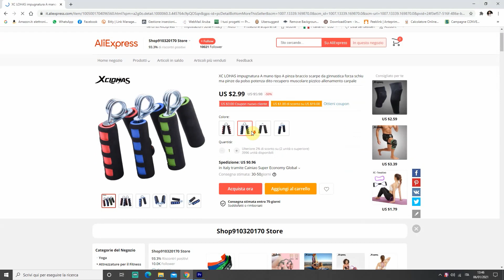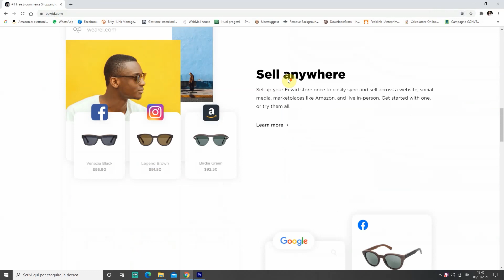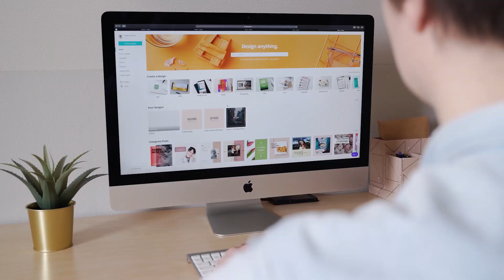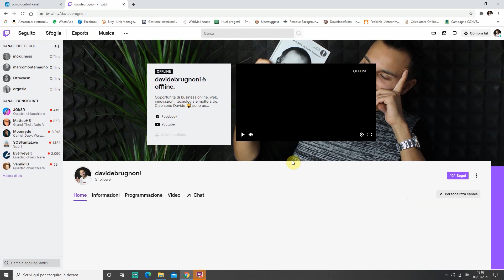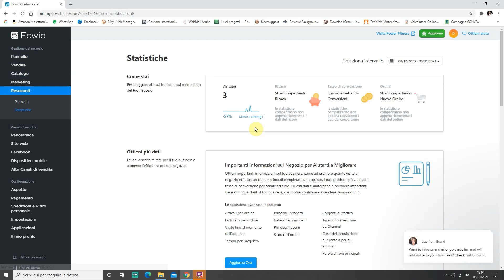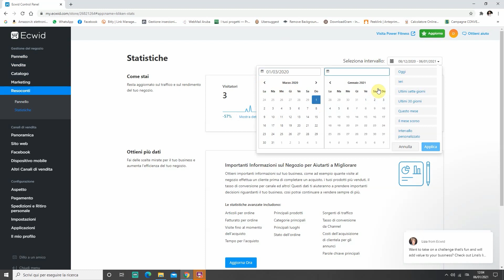6.615€ IN 2 MESI CON IL DROPSHIPPING 💰: ecco come ho fatto!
Ecco come ho guadagnato 6.615€ in due mesi con il dropshipping. Vi racconterò la mia esperienza e quali sono stati gli errori che ho commesso.

👑 Iscrizione Amazon Prime (30 giorni gratis):